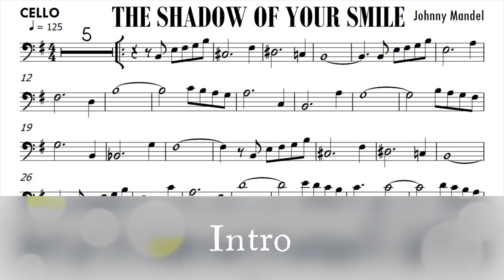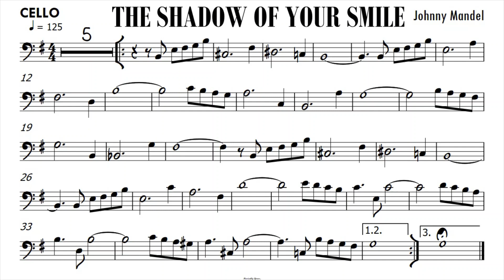The Shadow Of Your Smile Cello Sheet Music Backing Track Partitura Single Page for Screenshot